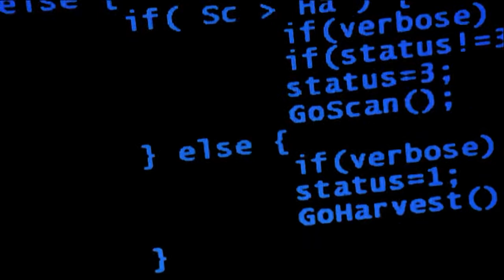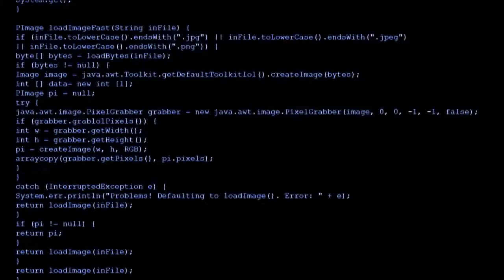Official promo trailer for Film4 FrightFest Glasgow 2015